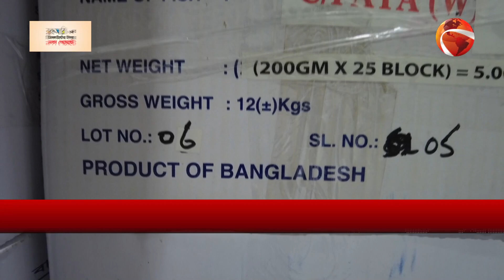আরবের বাজারে বাংলাদেশের শাকসবজি | Bangladeshi Items in Dubai | Krishi 24 | Channel 24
আরবের বাজারে বাংলাদেশের শাকসবজি

»» Office Address:
Bangladesh.